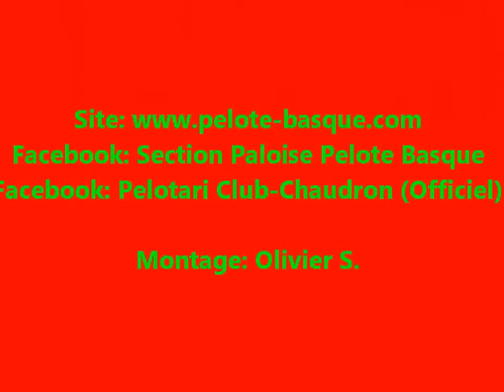Section contre PC Chaudron: Bonnet-Desperben contre Mangaman-Welmant 30 juin 2012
Interclubs Section Paloise contre le pc chaudron (ile de la réunion) en Cuir Mur à Gauche
Rencontre interclubs entre la section paloise et le pc chaudron de l'ile de la réunion à paleta cuir mur à gauche.
les participants réunionnais sont les meilleurs joueurs de la spécialité, de nombreuses fois champions de France, et comptent plusieurs sélections en équipe de France.

Facebook: Section Paloise Pelote Basque